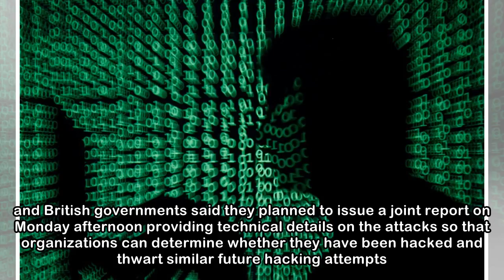Russia behind global cyber-espionage campaign, U.S. and U.K. say - National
The United States and Britain on Monday alleged that Russian government-backed hackers had infected computer routers around the world in a cyber-espionage campaign that targeted government agencies, b...